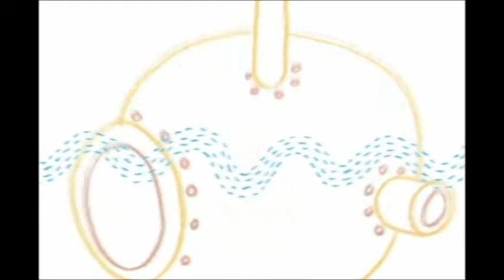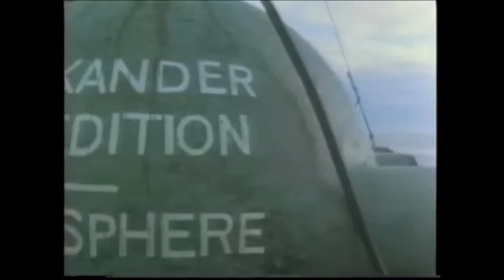Bathysphere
Don't sink away in the ocean.